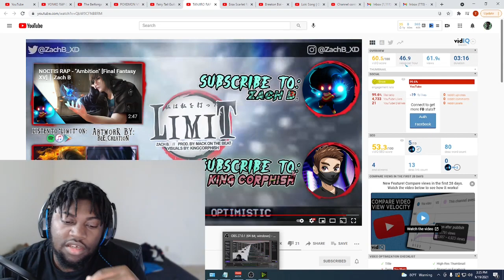MR SILKY SMOOTH VOICE | TANJIRO RAP - "Limit" [Demon Slayer] │ Zach B (Reaction)